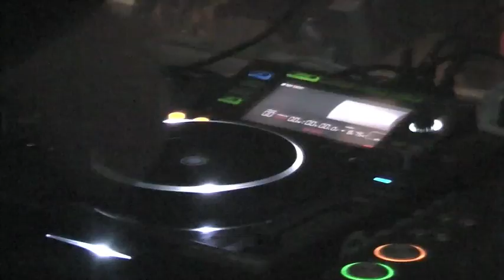Kutski Canada Tour 2010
Some footage from my trip to Canada (May 2010). I was only out there 3 days and had 3 gigs so more of teh footage is hotel rooms and clubs lol... Big respect to all the Canadian ravers who came out to play, especially the ones with the home made Kutski Tee's xx